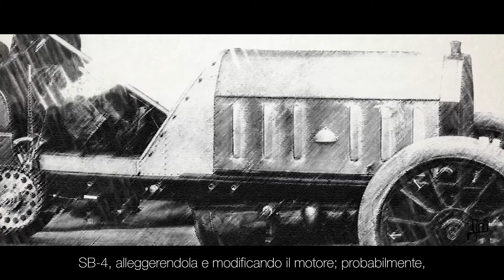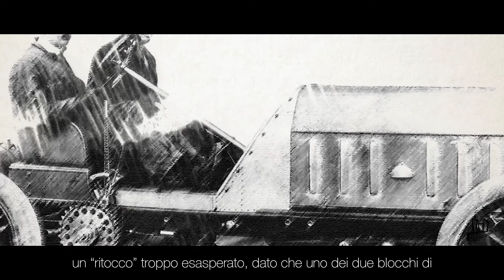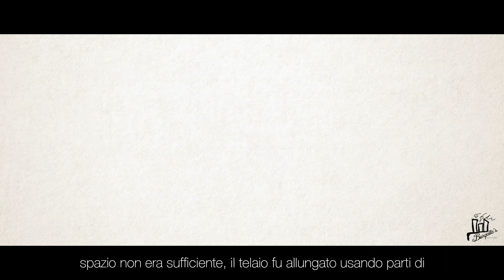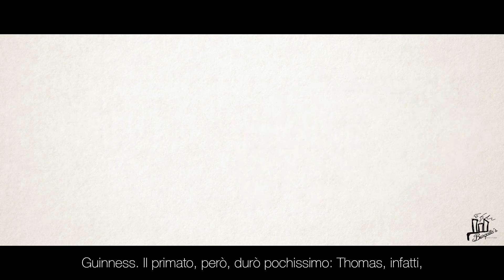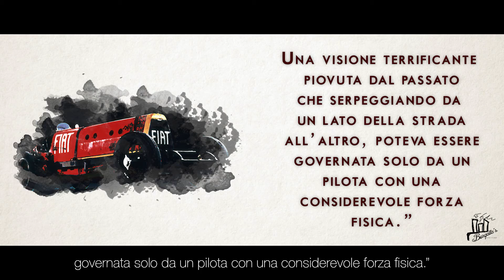STORIE DI UOMINI E MOTORI - Un diavolo d'automobile: la Fiat Mefistofele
Un'idea di Alberto Borgatta

Come nasce un auto da record? Con soluzioni tecniche al limite, tanta potenza sotto il cofano e un po' di sana irresponsabilità. Tutti ingredienti che si trovano perfettamente nella Fiat SB-4 Eldridge, nota come "Mefistofele". Questa è la sua storia.